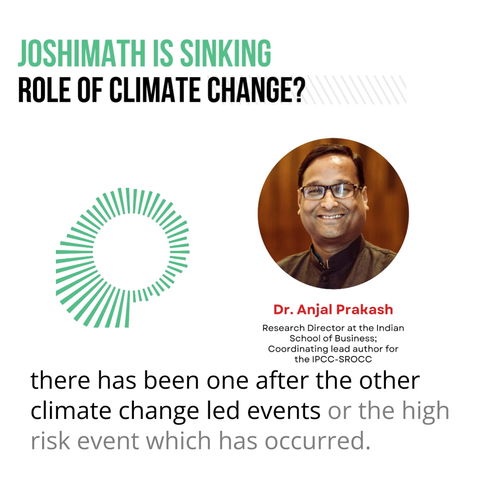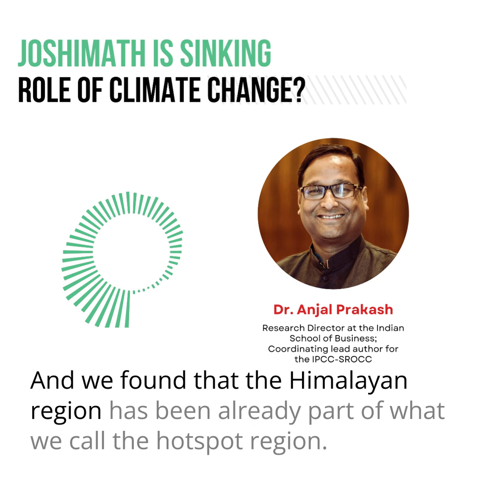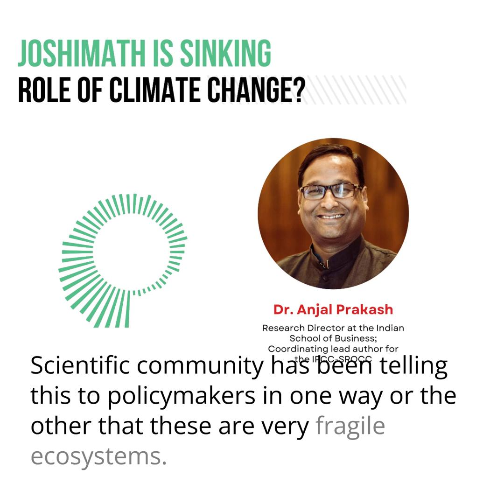Joshimath Role of Climate Change? Climate Scietist Dr Anjal Prakash Explains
"Joshimath is an example of what will happen to the entire Himalayan region if we do not stop meddling with this fragile region and learn lessons from these disasters. We need to review all hydropower projects," Dr Anjal Prakash